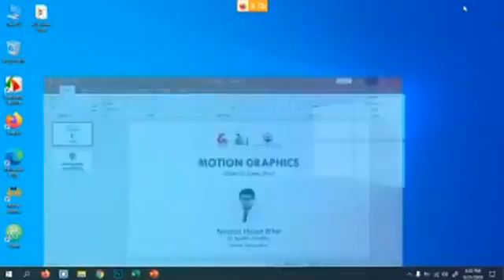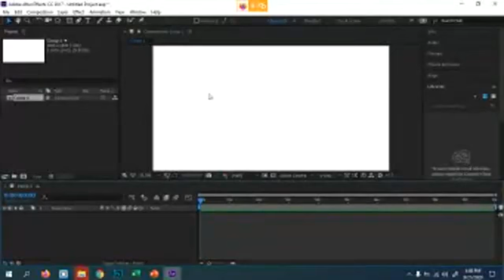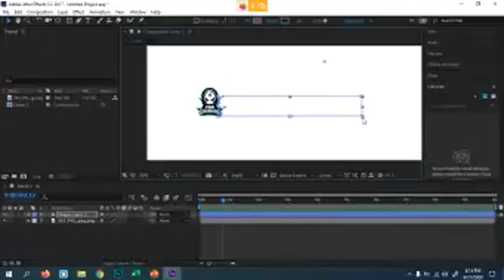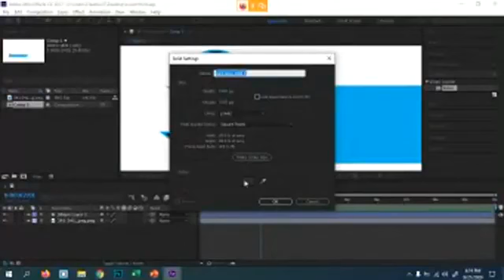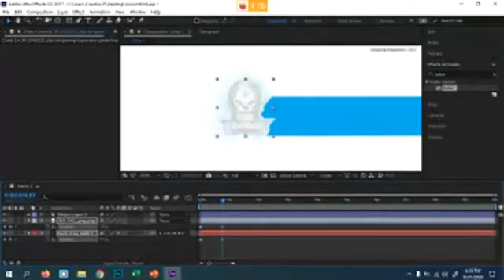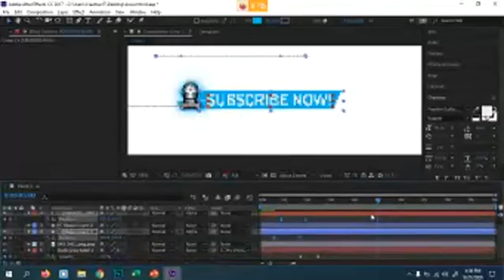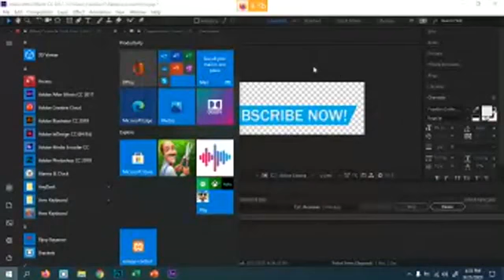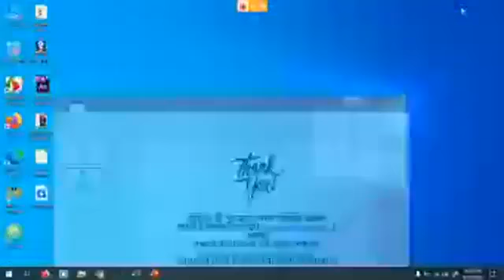Video Editing Tutorial in Bangla - Class 17 | Skills Portal Bangladesh | HR Bangla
Course Name: Video Editing
Instructor: Salim Hossain, Department Head Film and Media,
Creative IT

🎧🎧 Follow Us  🎧🎧